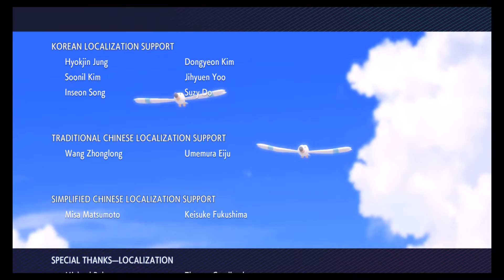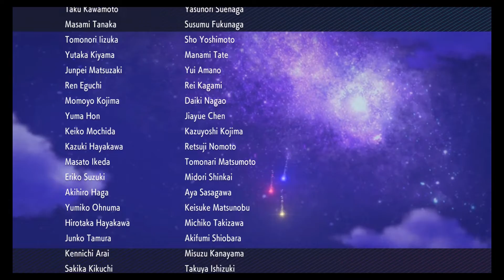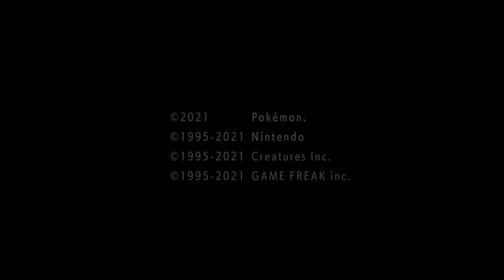Pokémon: Shining Pearl Playthrough - Part 29 (Final)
Pokémon: Shining Pearl Playthrough! Enjoy and have fun!